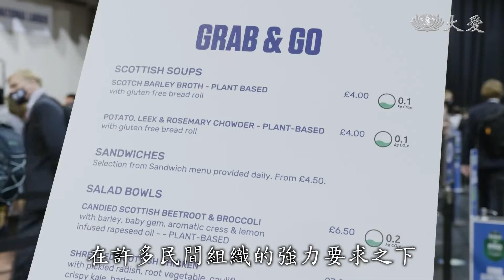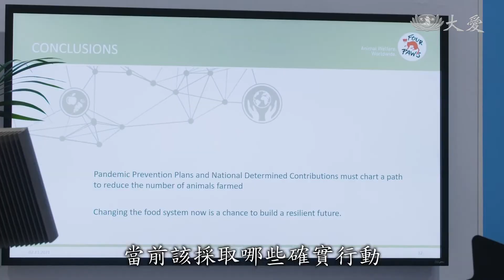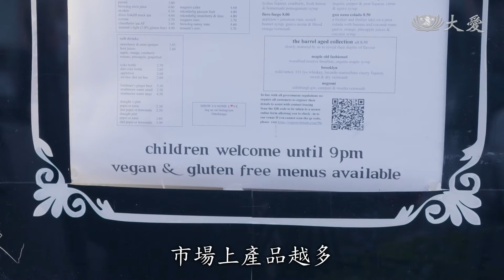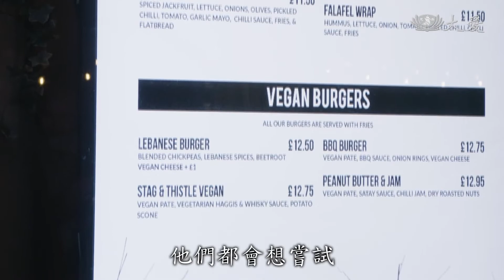COP推素座談 減少肉類攝取讓地球更美好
世界衛生組織WHO，在聯合國氣候峰會上，舉辦一場「食物系統的轉型」座談會，大林慈濟醫院的林名男醫師分享經驗，看見植物性飲食的影響力和食物轉型的趨勢。

純素三明治、純素拉麵，在聯合國氣候峰會會場的餐廳裡，每一個小吃攤位，都有素食與純素的選項，這是氣候峰會在許多民間組織的強力要求之下所做的改變。

而在世界衛生組織所舉辦的這場「全球食物供需系統轉型」的座談會上，大林慈濟醫院的林名男醫師，分享全台七所慈濟醫院提供「植物性飲食」(Plant-based Diet) 對減緩全球暖化的貢獻。

大林慈濟醫院副院長 林名男：「所有的慈濟醫院只提供植物性飲食，我們計算過7家慈濟醫院總共提供素食數量，我想我們已減少了300公噸的二氧化碳排放量。(素食)對健康的影響，素食可減少30%至50%的糖尿病罹患率、50%膽結石機率，只要力行素食，就能減少疾病，這是最顯著的影響。

台灣經驗，分享國際，而與會的講者，也同步分享在英國，如何推動終結「工業化動物畜產業」，以及推動全植物飲食的方向。

Four Paws動物與營養學國際總監 史蒂芬妮：「我們了解到，工業化動物畜產業很可能是下一波疫疾的來源，我們詢問許多科學家，當前該採取哪些確實行動，科學界均認為，首先需終結工業化動物畜牧養殖，其次需要大規模減少全球養殖的動物數量，當然有方法可以終結工業化畜產或大型養殖，但需要教導農民，讓農民轉型來種植植物，當然也需要研究和發展植物性飲食和栽培性食材，誠實地說，若無法解決畜產業問題，我們將永不可能達到巴黎協定。」

國際人道協會執行長 巴斯：「我們開始與一些機構合作時，他們非常地抗拒，他們心裡並不真正地想減少菜單上的葷食料理，但他們開始上我們的培訓課，我們的主廚非常棒，她展示了一個可以讓他們在素食烹飪上揮灑創意的工具組，當培訓結束時，所有工具組都售罄，大家都迫不及待準備提供創新、令人興奮且美味的素食，這是所有食客均享受的餐點，不僅是針對素食者的餐飲，如果我們回顧過去三年英國餐飲業的菜單中，植物性餐飲的品項有驚人地變化，現在無論到哪個地方，菜單上都有植物性的素食選項，而且這種趨勢只會增加，市場上產品越多，消費者的需求就越大，所以我們正朝正確方向前進，我們必須更快達成目標。」

餐廳業者 麥克米蘭：「我們只知道顧客都喜歡，大家都改吃植物性飲食，或吃更多的蔬菜，這是我們推出素食菜單的原因，我們在7個月前開始新菜單，看起來非常受歡迎，即使食客不是素食者或全素者，他們都會想嘗試，實際上他們被吸引而點餐了，因為這些菜是有許多美味食材。」

餐廳業者 帕特森：「兩年前我們重新設計了菜單，尤其在這個區域南部的中心地帶，是素食者最多的區域，作為在地的餐館和商家，我們必須讓居民外食更容易，我們不想區隔出葷食菜單與不同的素食菜單，我們希望都放在相同菜單上，讓食客不會因某些飲食要求或生活習慣，而在外食時感到不自在。」

植物性飲食的人口在英國快速成長，並成為一股趨勢，期盼這股風潮，能快速帶動全世界食物系統的轉型，進而減緩全球暖化。

范婷 門海梅 英國報導